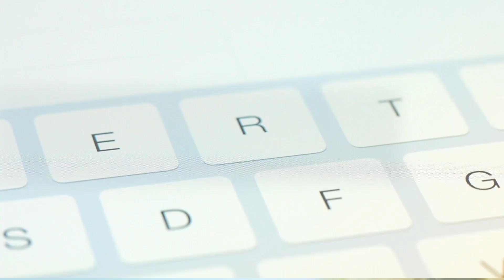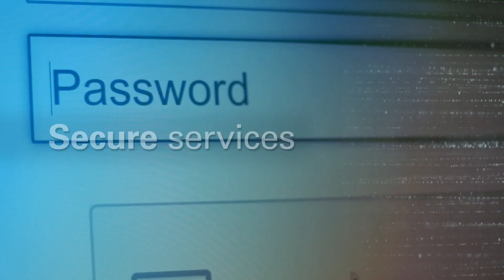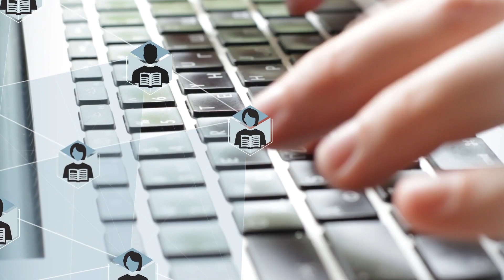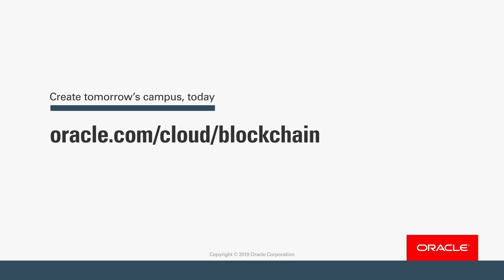Oracle Blockchain for Education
Oracle Blockchain for Education - A New Passport to Possibilities. Institutions that focus on blockchain research and development are cultivating possibilities for credentialing, authenticating academic records, and records of payment.